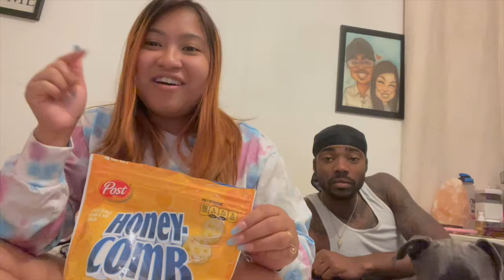BIG BITES CEREAL RATING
Trying the big bite cereal for the first time, and rating them.